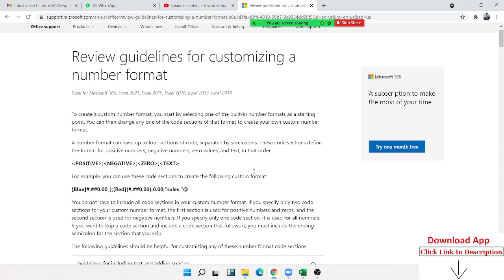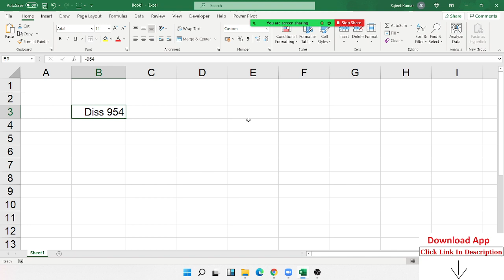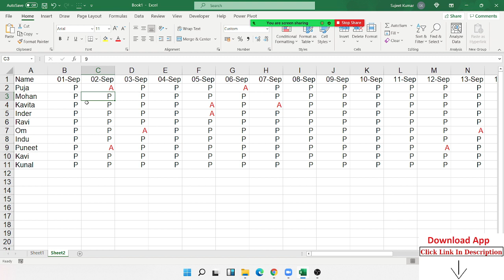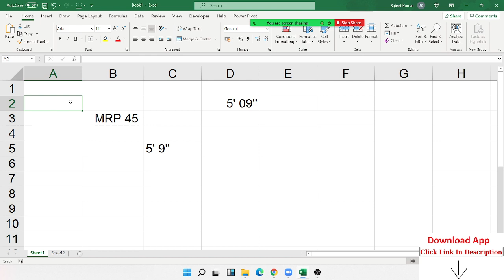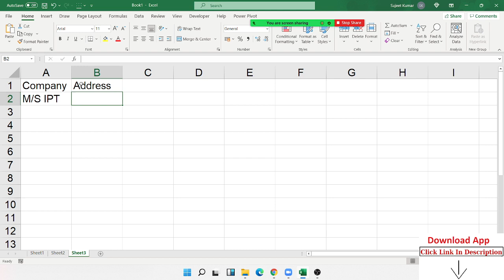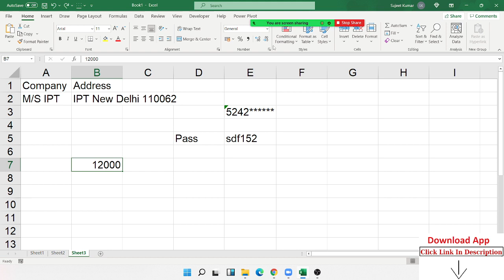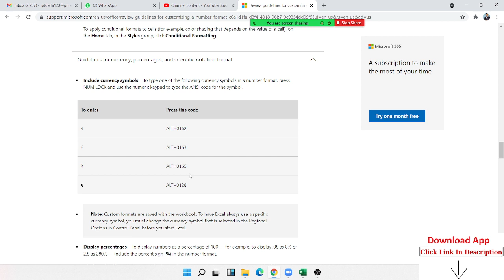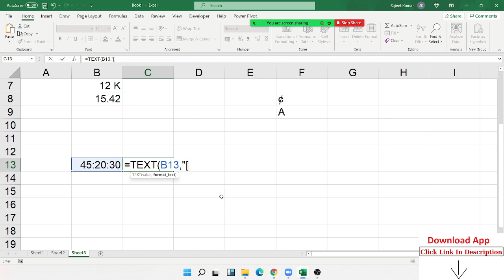Advanced Excel Custom Formatting in Hindi